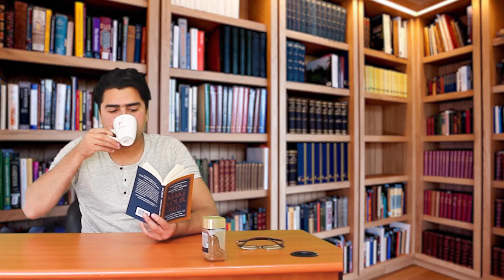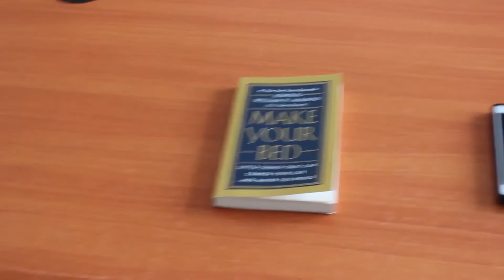How to become interested in reading books